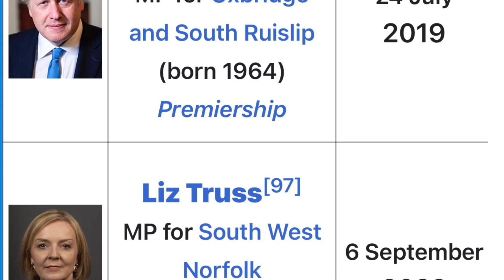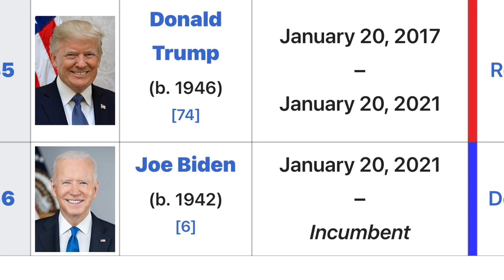আমরা রাহমানী পরিবারের গোলাম! Bangladesh politics!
আমরা রাহমানী পরিবারের গোলাম! We are the slaves of the family dynasties !mufassilislam